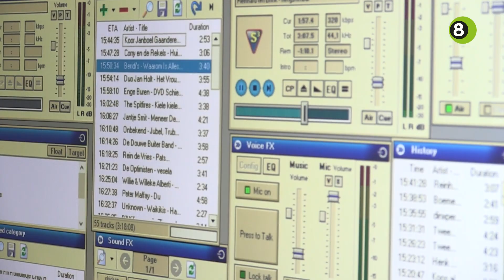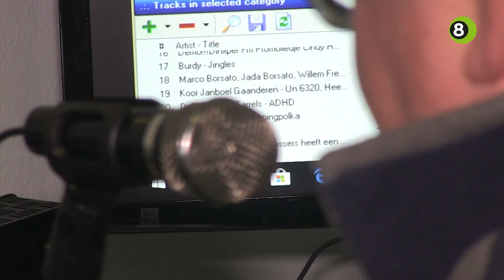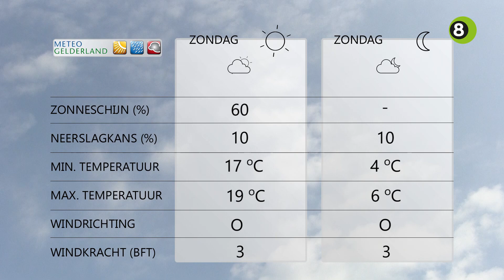Gerrits Weekend Weerpraot van 5, 6 en 7 april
Gerrit Vossers neemt iedere vrijdag voor De Gelderlander en REGIO8 de weersvoorspellingen voor het weekend door. De weerboer voorspelt vanuit de studio van Radio Bargerboer een zachtere periode.